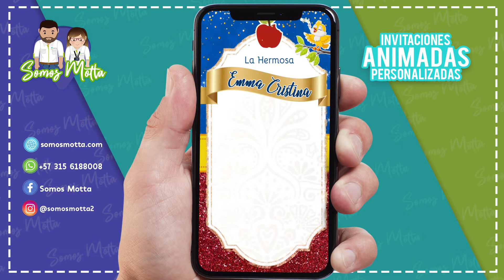INVITACIÓN Animada BLANCA NIEVES Cumpleaños🎂👸🏻🍎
💻Mira + de 300 Diseños en nuestro canal
🕛TIEMPO DE ENTREGA: En 3 días Máx., Recibes tu Video tarjeta personalizada

📲 PRODUCTO ENTREGADO 📲
  - 1  Vídeo digital personalizado de blancanieves con tus datos, vertical en calidad óptima
  - El Vídeo será enviado vía WhatsApp, luego puede reenviar a sus invitados

¿Como hacer una tarjeta de invitación? o ¿Como hacer una video invitación?

Puedes enviar tu  tarjeta de invitación virtual a familiares y amigos por celular

🔎En nuestra pagina web encontrarás:🔍

  * Invitaciones Baby Shower
  * Invitaciones Cumpleaños infantil
  * Invitaciones Cumpleaños para Jóvenes adolescentes
  * Invitaciones de 15 años o Dulces 16
  * Invitaciones Cumpleaños para Adultos
  * Invitaciones Bautizo
  * Invitaciones para Primera Comunión
  * Invitaciones de Boda Matrimonio
  * Tarjetas de regalo Día de la Madre o Día del Padre
  * Tarjetas De Felicitaciones & Festividades
  * Invitaciones de Revelación de Género del bebé
  * Recuerdo amoroso, condolencias y agradecimiento
  * Videos corporativos
  * Kits imprimibles para fiestas

Puoi ordinarlo in ITALIANO
You can request it in ENGLISH
Voce pode solicitar em PORTUGUES

¿Te ha ❤️ gustado esto: INVITACIÓN Animada princesa BLANCA NIEVES de disney?